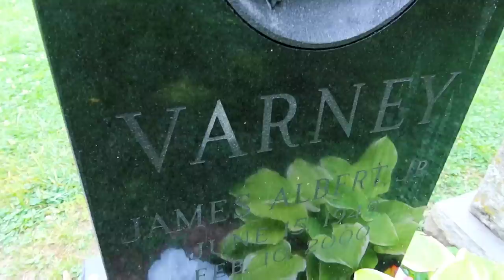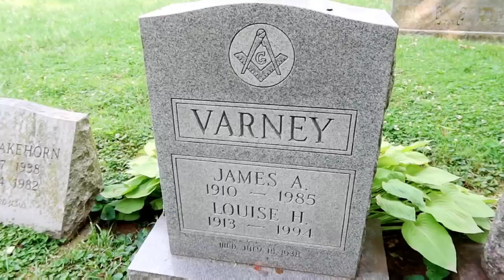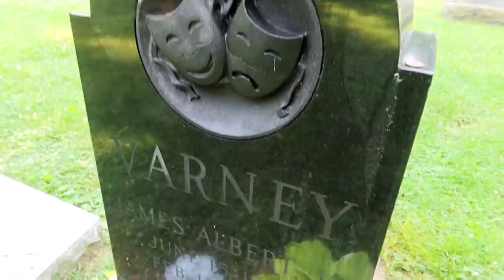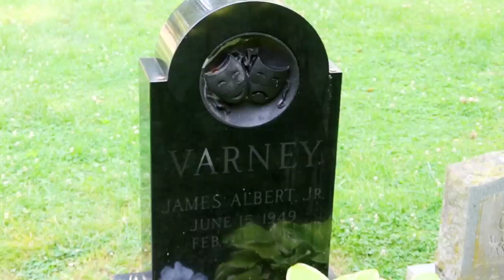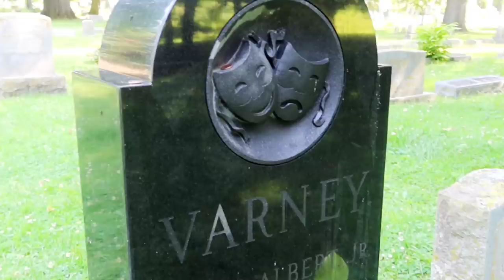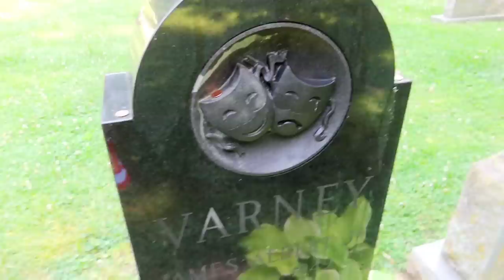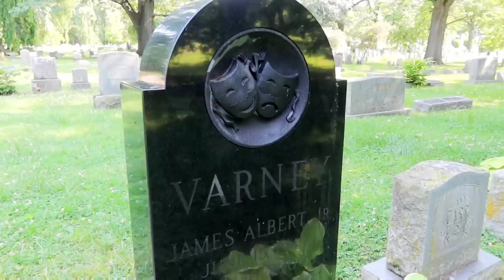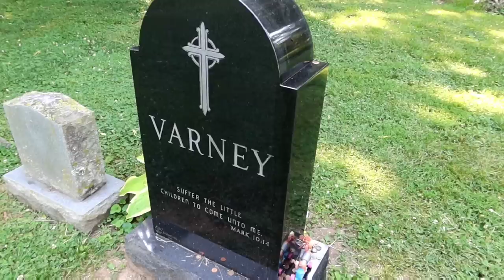Grave of Jim Varney ERNEST P WORRELL & Slinky Dog TOY STORY